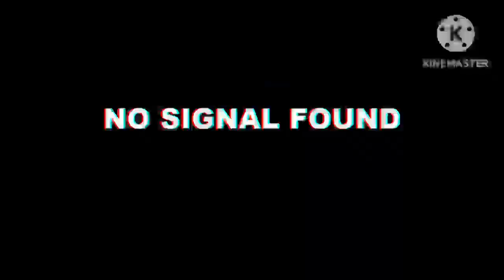Garena Free Fire -Clash Squad Gameplay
🇮🇳INDIAN🇮🇳 PLAYER🇮🇳
DEVICE - VIVO V23 5G
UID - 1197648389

Tags:-. free fire,
ff,
free fire,
fire free reward,
fire free max download,

Tage:- free fire redeem code,free fire max,free fire
best character,free fire clash squad bermuda tricks,free fire clash squad best gameplay
free fire clash squad tournament
free fire clash squad ranked season 4 end date
free fire exe clash squad
New update garena free fire,

entertainment purpose Only For Gamers Audience(Garena Free Fire ). No Any Harmful Contents in this video. Its Just For Fun And Entertainment Only